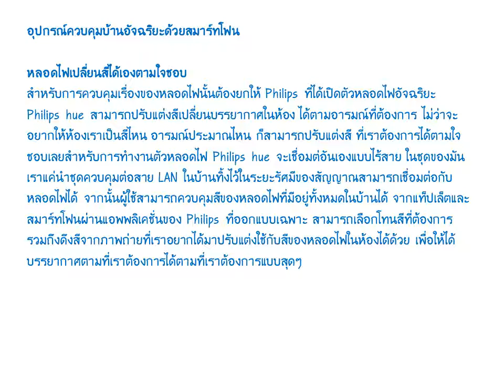หลอดไฟเปลี่ยนสีได้เองตามใจชอบ